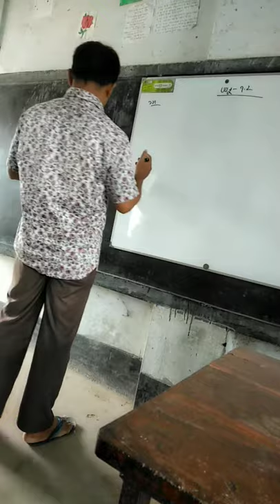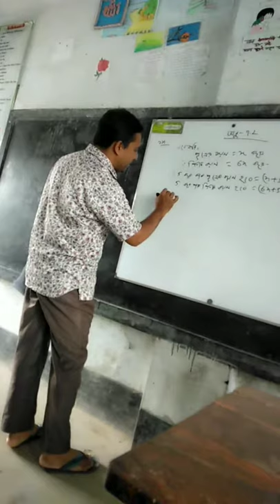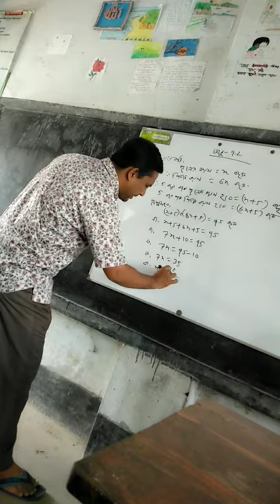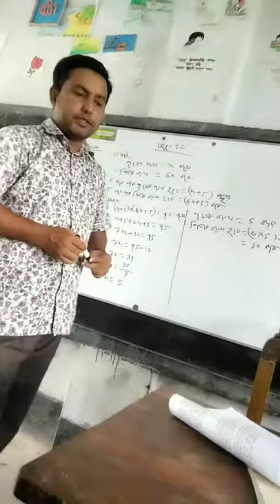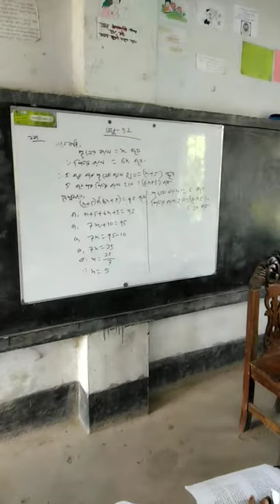Tamta junior high school. Class 7 math